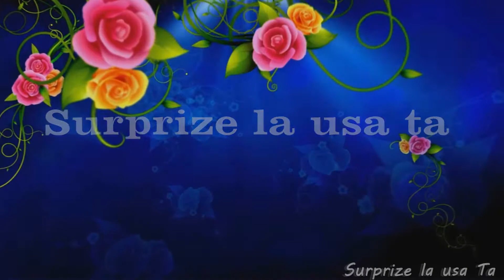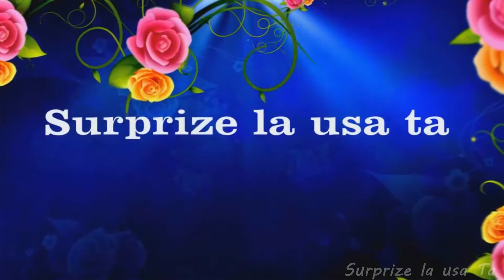Surprize pentru tata! s Prajila r Florești